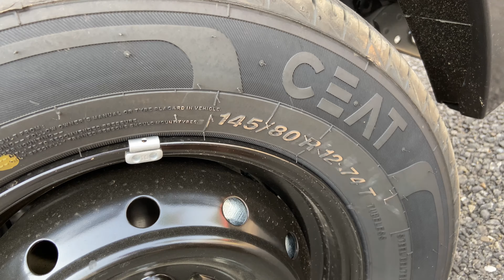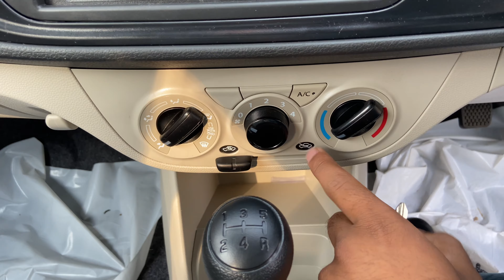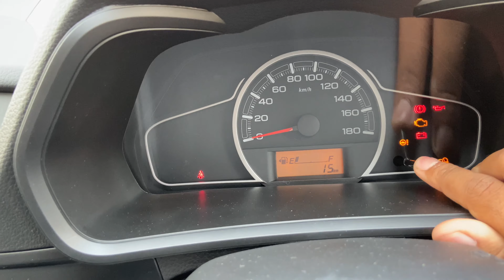|| Maruti Alto 800 STD (O)Walk Around Review ||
Watch in this video:

The Maruti Alto 800 is India's best selling car and the first set of wheels for many Indian families. In this video we give you a detailed walk around review of the STD version of the car and show you the features that this car comes with.

The Maruti Alto 800 has 1 Petrol Engine and 1 CNG Engine on offer. The Petrol engine is 796
cc while the CNG engine is 796 cc . It is available with Manual ...
Fuel Tank  Capacity  35 To 60 l

Colour options: Maruti Suzuki Alto 800 is available in 6 different colours - Solid White, Silky Silver, Granite Grey, Mojito Green, Cerulian Blue, Uptown Red.

About me

Hey, I am Harkirat Kang from Kurukshetra,Haryana (HR07) student of BA and currently owning a Swift Dzire 2015 model.